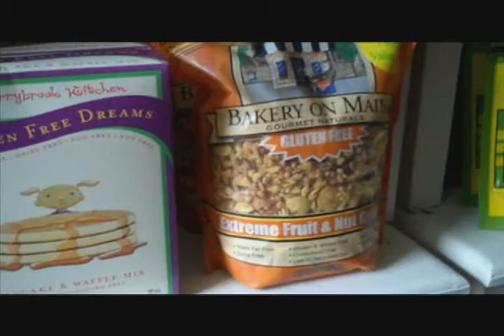Shop Bella Vida Cafe